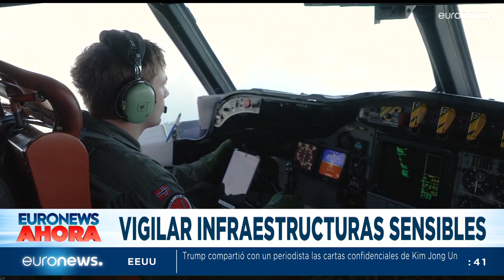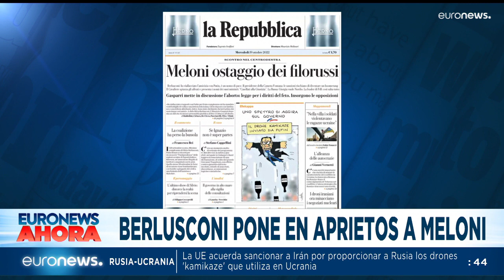Euronews Hoy | Las noticias del jueves 20 de octubre de 2022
Destacamos la dimisión de la primera ministra británica, la conservadora Liz Truss, acosada por los mercados y acorralada por su propio grupo parlamentario. Además, el Ejército ruso sigue utilizando drones para destruir infraestructuras sensibles en Ucrania.